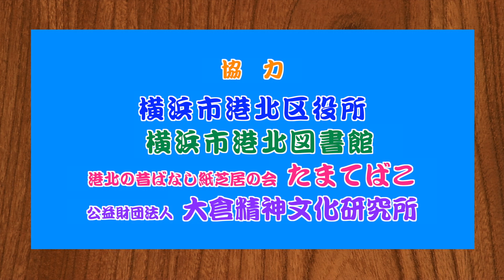松本麻里子作「カッパの菊之助」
しげるとカッパの菊之助が、菊名池で出会い、友だちになります。二人はタイムワープして色々な時代の菊名池の様子を見てまわります。（横浜市港北区菊名）
作・絵：松本 麻里子
制作・著作：港北ふるさとテレビ局